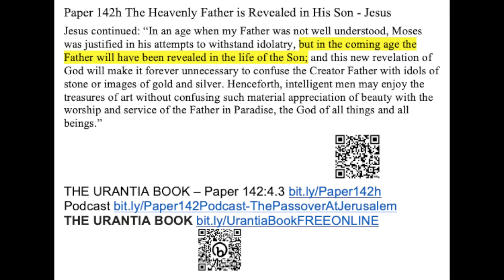Paper 142h The Heavenly Father, God, is Revealed in His Paradise Son Jesus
Jesus continued: “In an age when my Father was not well understood, Moses was justified in his attempts to withstand idolatry, but in the coming age the Father will have been revealed in the life of the Son; and this new revelation of God will make it forever unnecessary to confuse the Creator Father with idols of stone or images of gold and silver. Henceforth, intelligent men may enjoy the treasures of art without confusing such material appreciation of beauty with the worship and service of the Father in Paradise, the God of all things and all beings.”